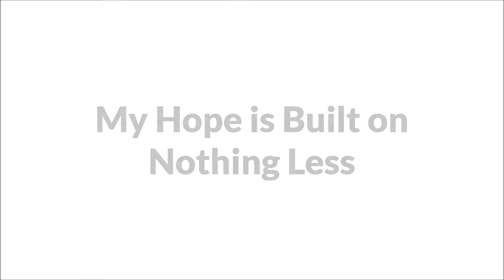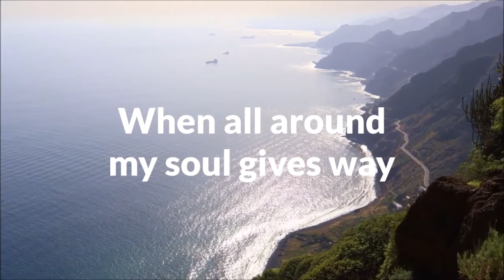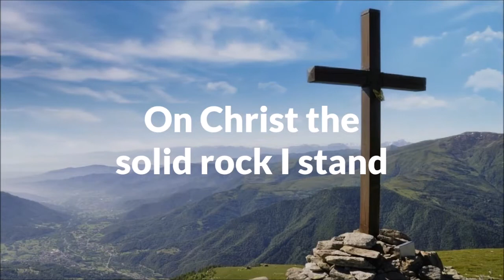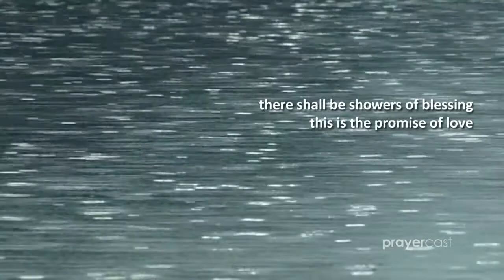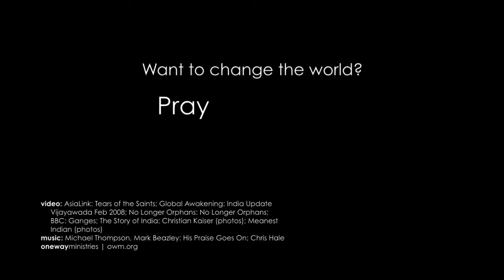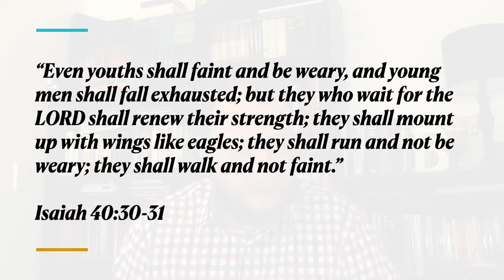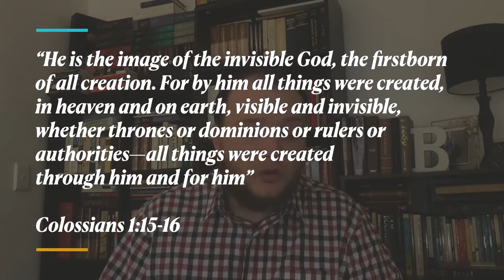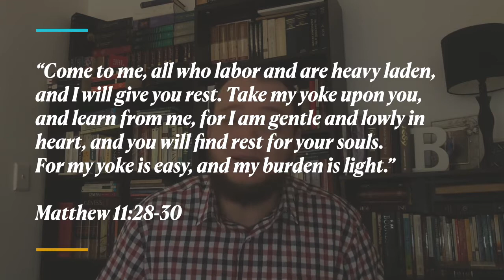God's Promises for the Tired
Rev. S de Lange

Colossians 1:17; Matthew 11:28-30; Galatians 6:9.